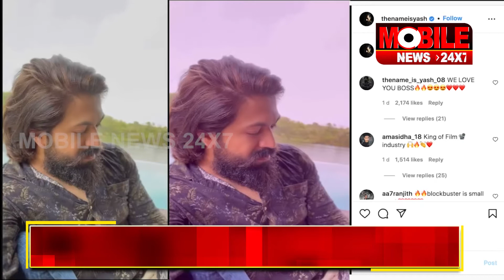KGF 2 Breaks Record